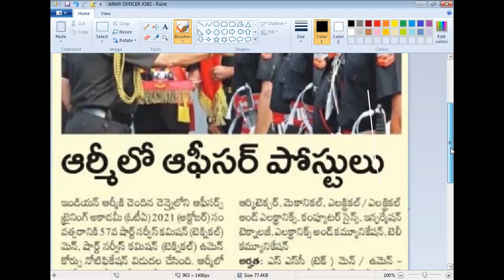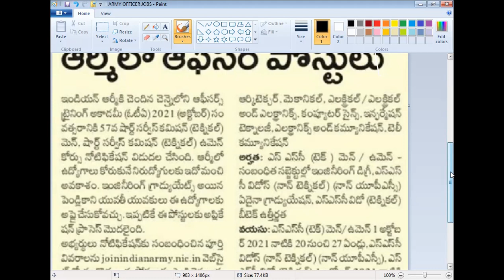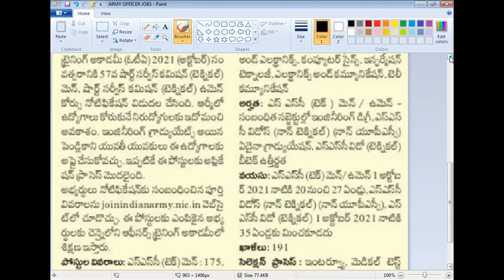Army Officer JOB Opportunities for Men!!! For Women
For Women: మహిళా మిలిటరీ పోలీస్ Opportunities!